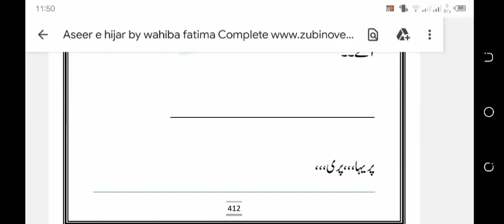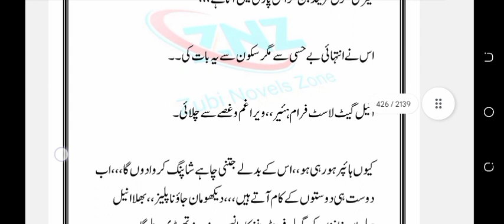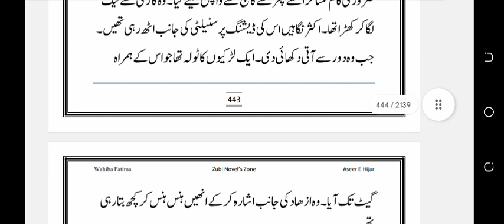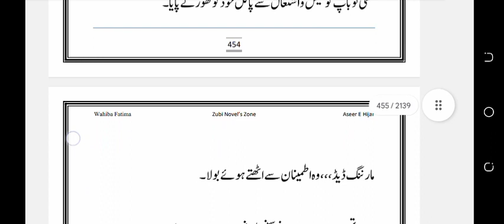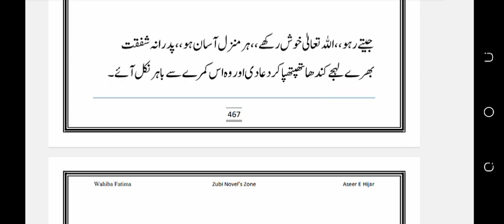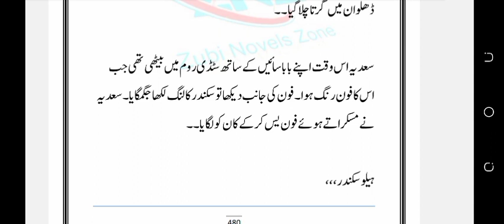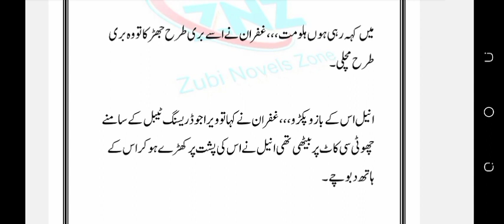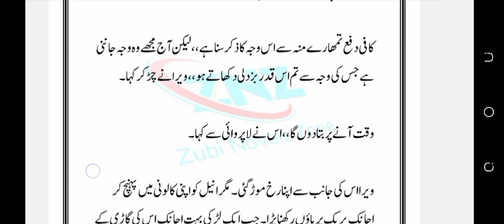Aseer e Hijar || Wahiba Fatima ||episode 5||Vani&old custom || murdering& revenge|| full of suspense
asser e hijar
wahiba Fatima
episode 5
Vani&old custom
 murdering& revenge
full of suspense